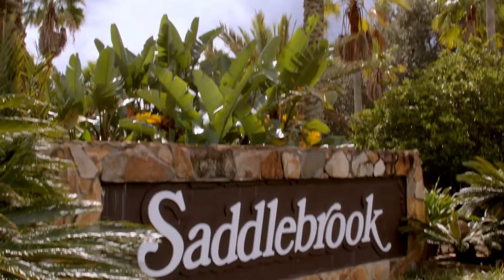Sweeper Summit 2022 Recap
Sweeper Summit 2022 was a great event enjoyed by all who attended.  Vendors, Partners and more enjoyed a week of Power Sweeping industry focus, networking, special sessions and the world largest Sweeping Industry Equipment Expo.